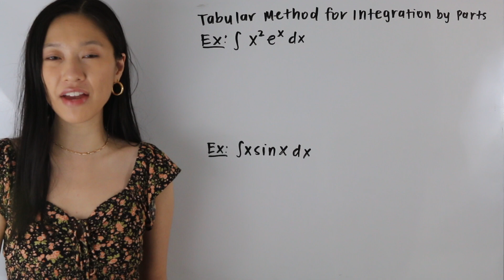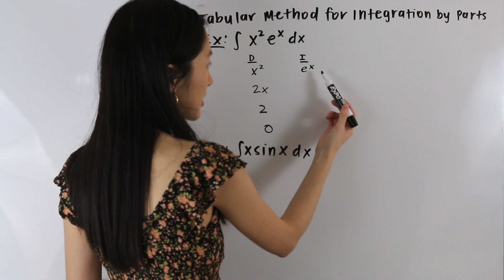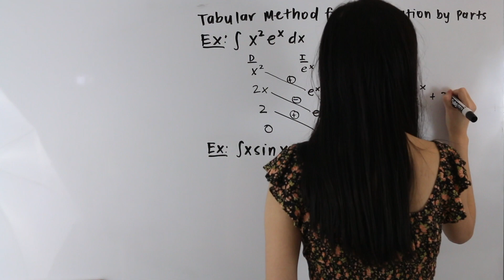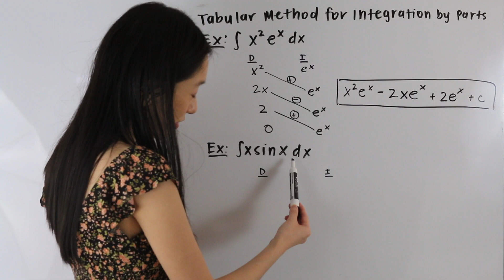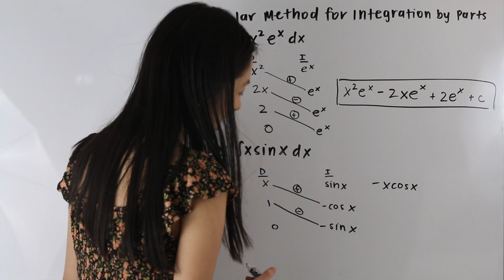Tabular method for integration by parts | Math With Janine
In this video tutorial, I demonstrate how to use the tabular method for integration by parts. This shortcut for integration by parts can be used when we have a polynomial times some function that is easily integratable.